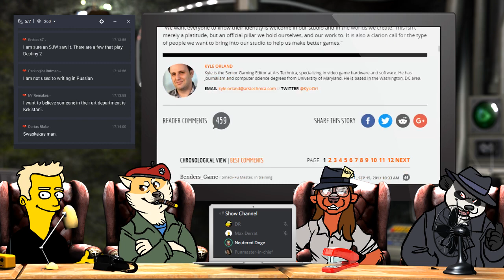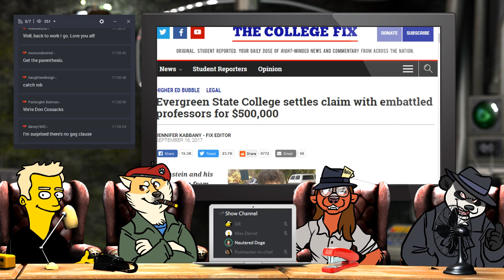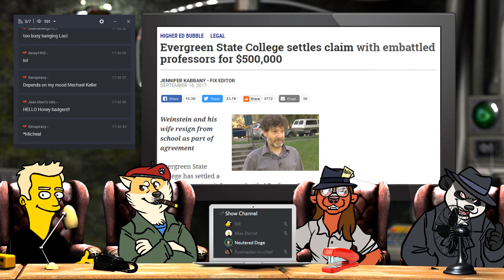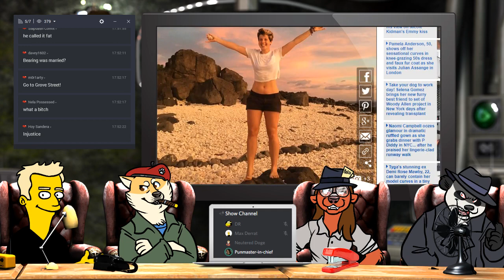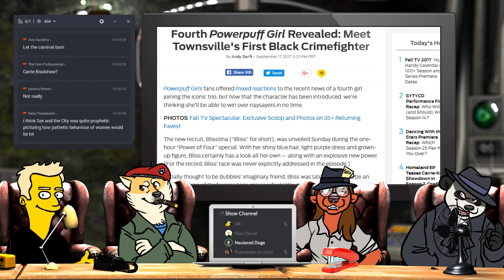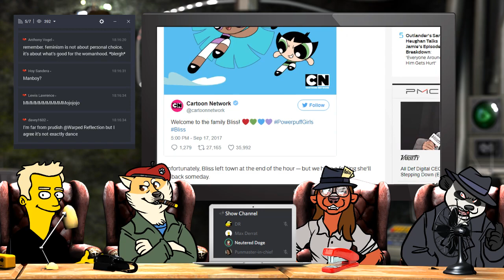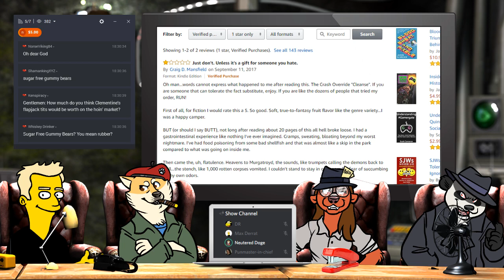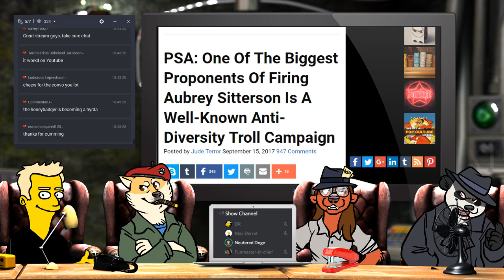Zoe Quinn's book and more - Polecat 127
Join the badgers as they discuss Zoe Quinn's latest attempt at redefining the truth, from Prison to Ph'd, Cambridge don cleared of assault charges, more persecution of the Kekistani people and the professor who was fired for opposing racism on campus.

Go here to feed the badger!